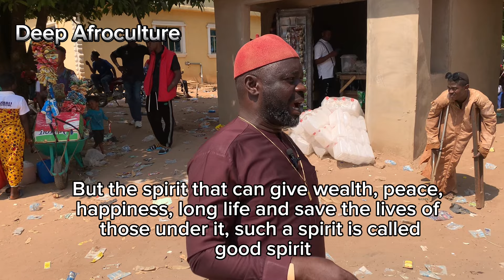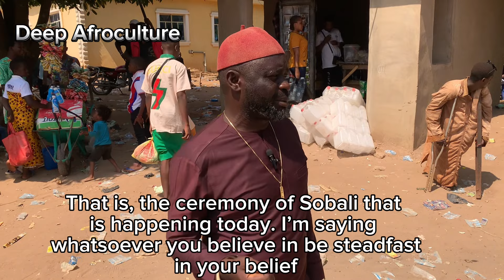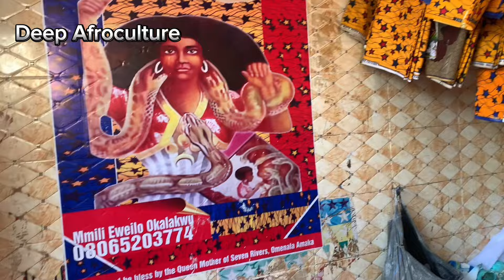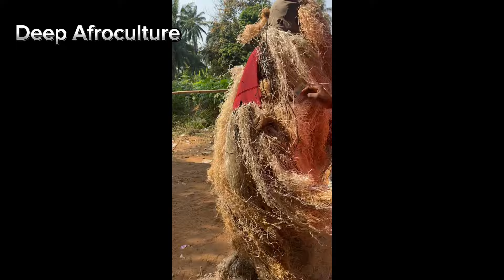Africa before Christianity: The Demonized Religion